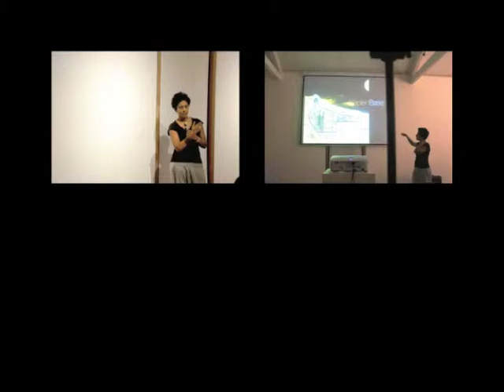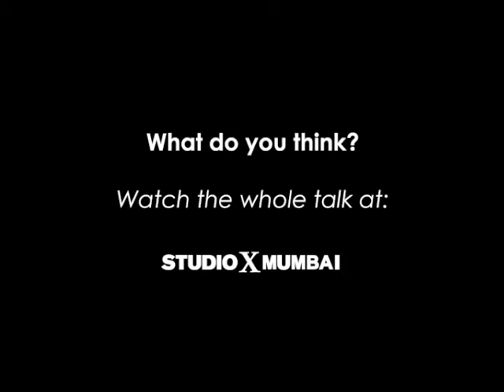Studio-X Mumbai Lunar Architecture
A quick look at the interactive talk with outer space architect Susmita Mohanty.